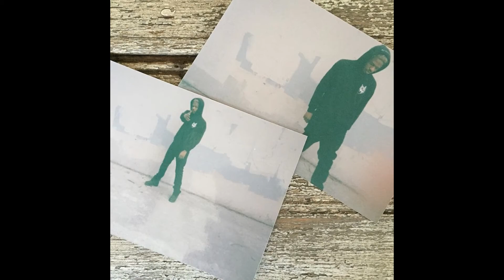Ro Ransom - A Momento